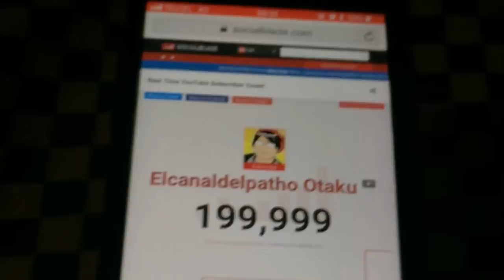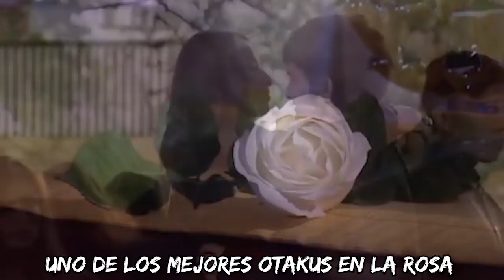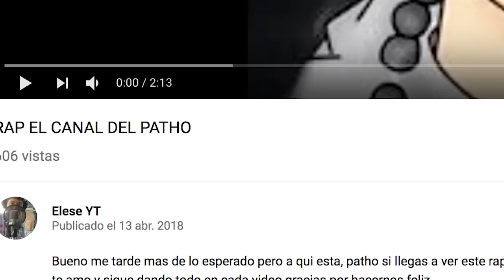EL RAP DEL CANAL DEL PATHO | Especial 200k Otakus en esta familia!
Muchas gracias a EleseYT por este zukulentho RAP! vayan a su canal y díganle que van de parte de la FamiliaPathuna!